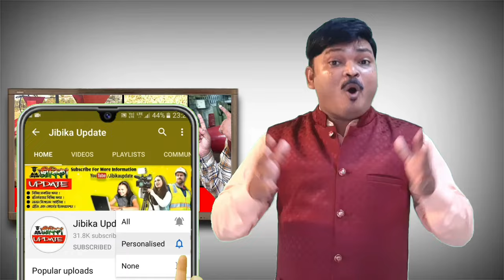ব্যবসা শুরুর প্রথমে কেন ট্রেড লাইসেন্স দরকার ? How to Use Trade License in any Business.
Hi,
Friends,

ব্যবসা শুরু করার প্রথমে আপনার ব্যবসার জন্য ট্রেড লাইসেন্স করে নেওয়া দরকার। ট্রেড লাইসেন্স আপনার ব্যবসার সরকারি অনুমতি পত্র। আপনার ব্যবসার নামে ব্যাংকে একাউন্ট খুলতে ট্রেড লাইসেন্স এর দরকার হয়, আপনার ব্যবসার জন্য ব্যাংক লোন নিতে লাইসেন্সের দরকার হয়, আপনার ব্যবসার জন্য এক্সপোর্ট ইমপোর্ট করতে হলে ট্রেড লাইসেন্স এর দরকার হয়, এবং আরো অনেক কারণ আছে যার জন্য ট্রেড লাইসেন্স এর দরকার হয় ব্যবসা শুরুর পূর্বে।